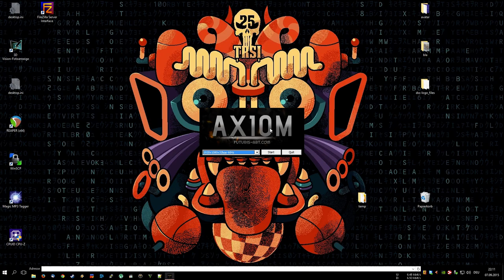Axiom by Futuris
PC Demo ranked 1st at Riverwash 2015